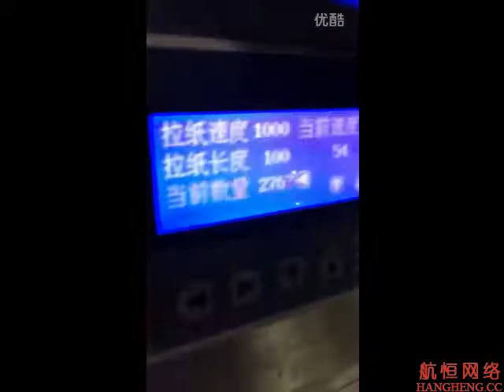Facile assembler la machine à emballer de sac de vis de clou de fer